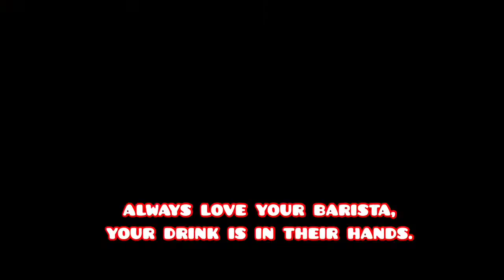How to etch a teddy bear | Ron's Latte Art